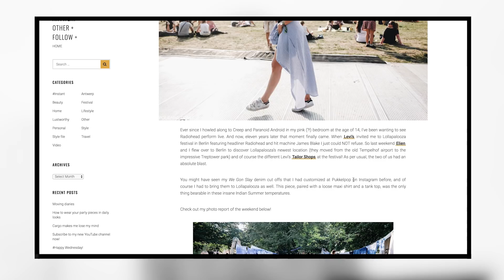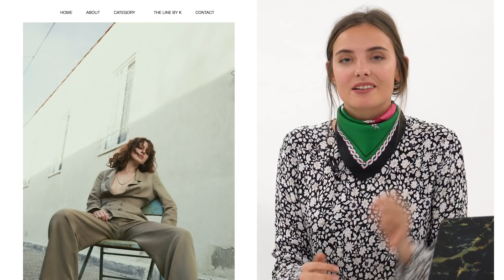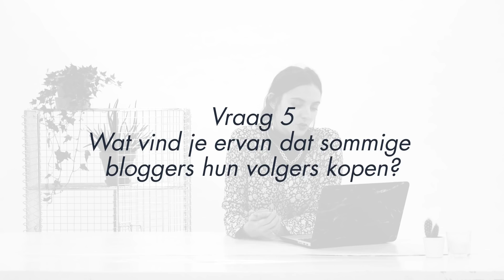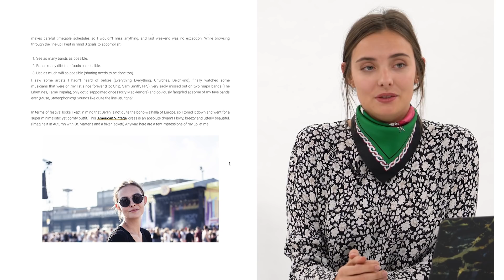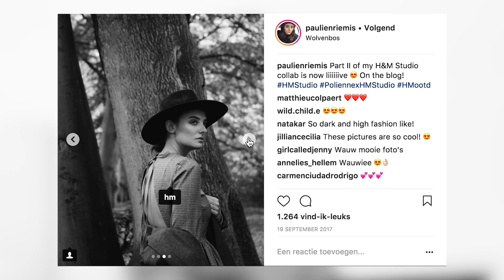Paulien beantwoordt jouw vragen! l A Blogger's Life Q&A deel 2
Na onze reeks 'A Blogger's Life' waarin Paulien je alle geheimen vertelt over het managen van haar blog, zijn we helemaal terug met de grote 'A Blogger's Life Q&A'! Paulien beantwoordt alle vragen die jullie op de video's stelden.

Heb je nog een vraag? Stel hem gerust in de comments!